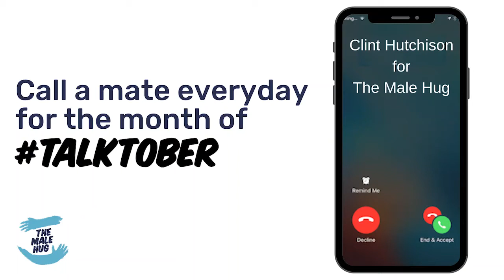Clint Hutchison is taking the Talktober Challenge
Racing tipster and broadcaster Clint Hutchison is taking the Talktober challenge. The man with all the best racing tips is giving the best tip of all - call a mate every day in October because talking helps.⁠
Proudly supporting BDO Australia.